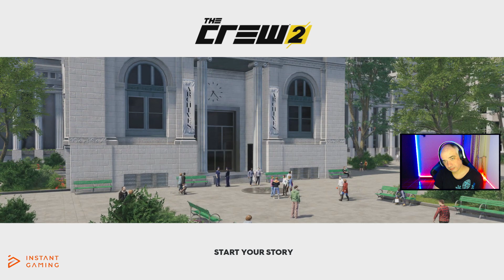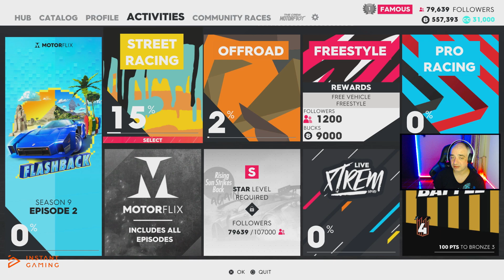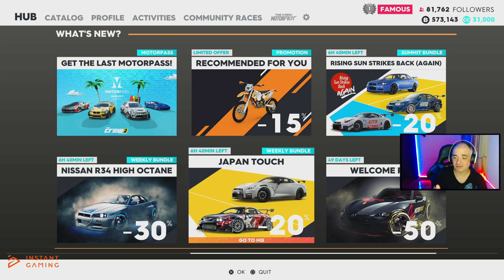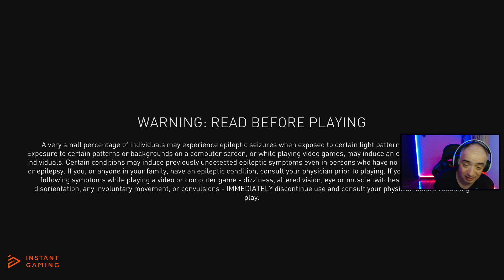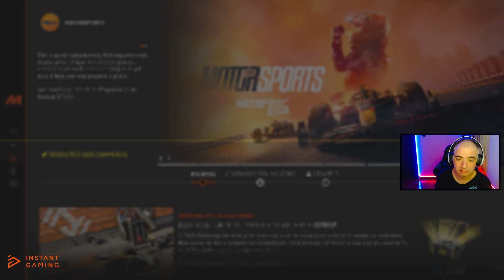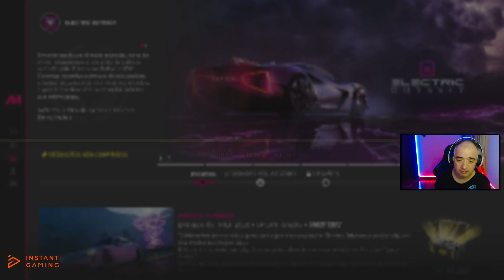O MUNDO [THE CREW] OK COMEÇANDO PELO [THE CREW 2] E DEPOIS [MOTORFEST] SEM EDITION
Olá malta,!!!

Amigos⚔️
MBODMER✍